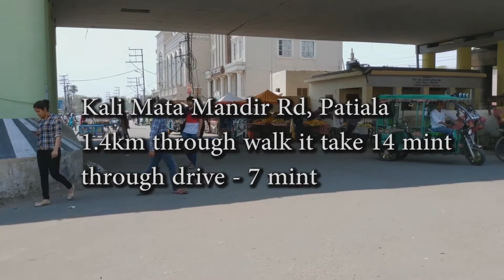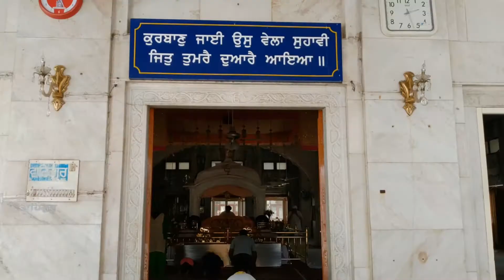Gurudwara Shri Dukhniwaran Sahib, PATIALA CITY TEMPLES VLOG 1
sikh religion temples # Patiala is a city in southeastern Punjab, northwestern India. It is the fourth largest city in the state and is the administrative capital of Patiala district. Patiala is located around the Qila Mubarak (the Fortunate Castle). It was constructed by Sidhu Jat chieftain 'Baba Ala Singh', who founded the royal dynasty of the Patiala State in 1763.